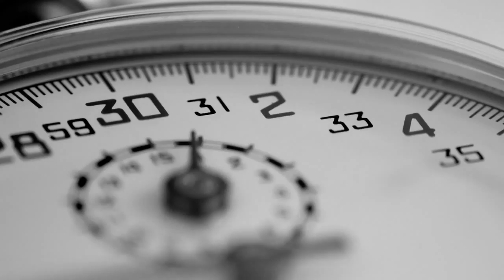Sebastian Heinz - Aerovision Broadcast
My score for the Aerovision Broadcast Demo Reel